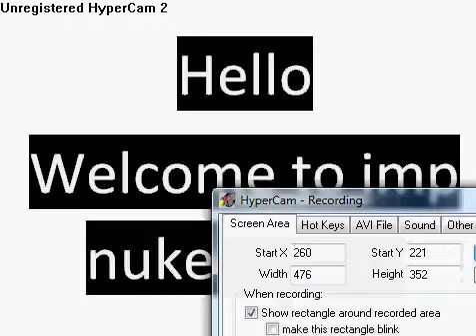arcanist imp nuke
It does freaking 750 damage!